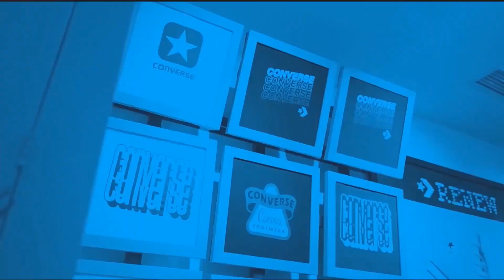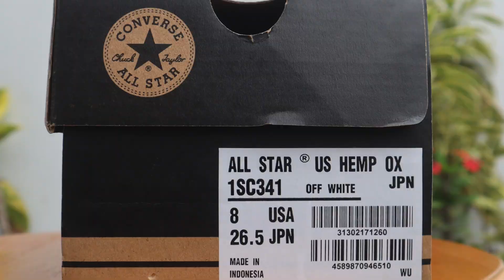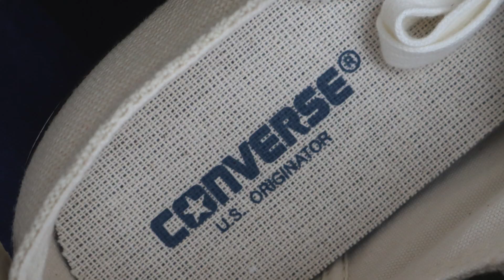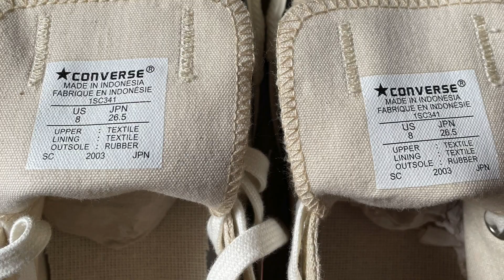REVIEW CONVERSE BERBAHAN ..... ???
CONVERSE ALL STAR US ORIGINATOR HEMP OX

HAPPY WATCHING YA COY! ENJOY THE VIDEO!
SALAM BINTANG!